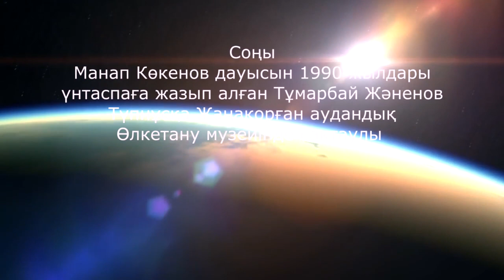Манап Көкеновтің юморы: "Қыз көре барғанда" Humor of the folk poet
Манап Көкеновтің бұл юмор сипатындағы ауызекі әңгімесін 1990 жылдары Тұмарбай Жәненов үнтаспаға жазып алған. Түпнұсқа Жаңақорған аудандық Өлкетану музейінде сақтаулы.
Humor of the folk poet